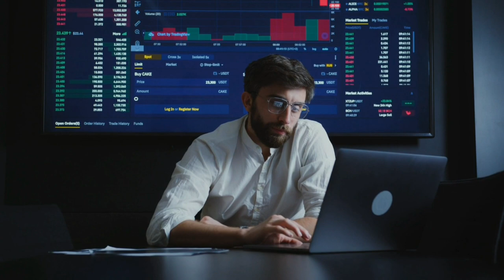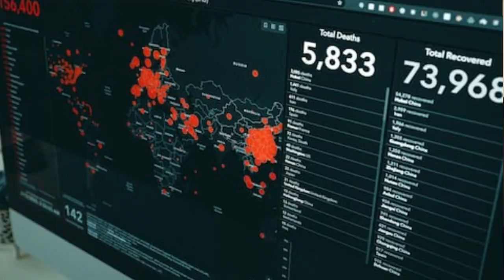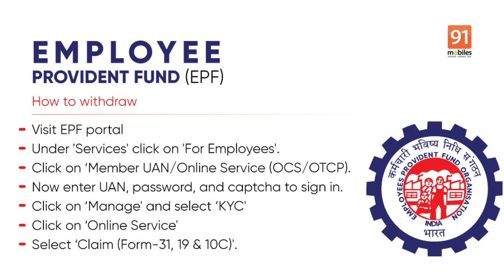Now You Will Get Your Salary or Not if You Will Resign Within 1 Month of Joining any Company | hindi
Maine is video me btaya h ki agr aap kisi bhi company me join krne ke bad 1 month me ya 15 days me leave kr dete ho to kya aapko salary milti h ki nahi full detail me hindi me discuss kiya h i hope aapko video acha lage thanks Now You Will Get your salary or Not if you will leave within 1 Month of Joining any Company |

Thanks.